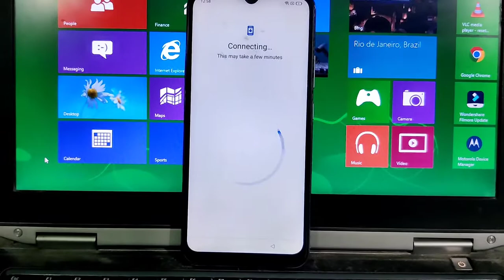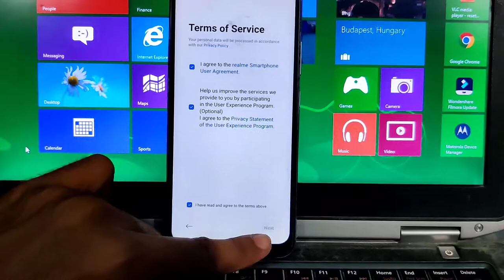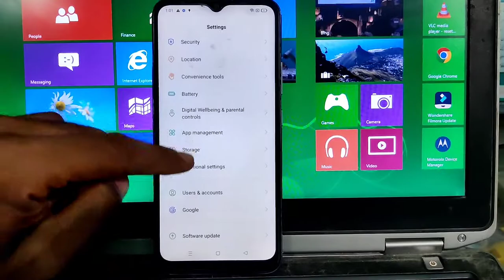Realme C21 Frp Bypass Android 11 | How To Google Bypass Realme C11 | Without Pc Easy Method